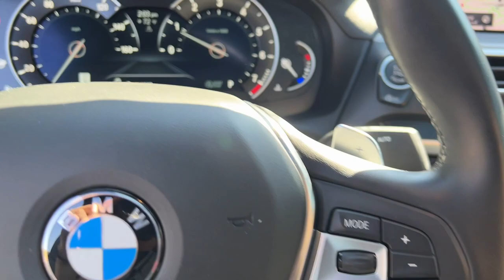2019 BMW X4 Atlanta, Marietta, Roswell, Kennesaw, Woodstock, GA 5P50656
Black Sapphire Metallic Used 2019 BMW X4 xDrive30i available in 789 Cobb Parkway, SE, Marietta, Georgia at Ed Voyles CDJR. Servicing the Atlanta, Marietta, Roswell, Kennesaw, Woodstock, GA area.

2019 BMW X4 xDrive30i Black Sapphire Metallic CARFAX One-Owner. Clean CARFAX. AWD 8-Speed Automatic Sport 2.0L I4 TwinPower TurboRecent Arrival! 22/29 City/Highway MPGAwards:* JD Power Automotive Performance Execution and Layout (APEAL) Study Initial Quality Study (IQS)Who to trust more with your new or pre-owned vehicle needs than Ed Voyles Chrysler Dodge Jeep RAM! In business for over 60 years. We are also the number one Certified Pre-Owned Chrysler Jeep Dodge RAM dealer in the entire state of Georgia. We proudly serve Atlanta Canton Kennesaw Dallas Acworth Gwinette Morrow Alpharetta Roswell Cartersville and all metro Atlanta cities. .